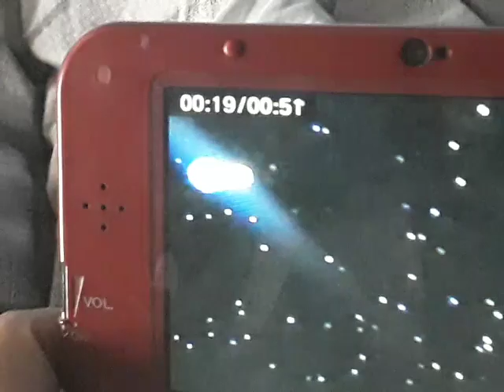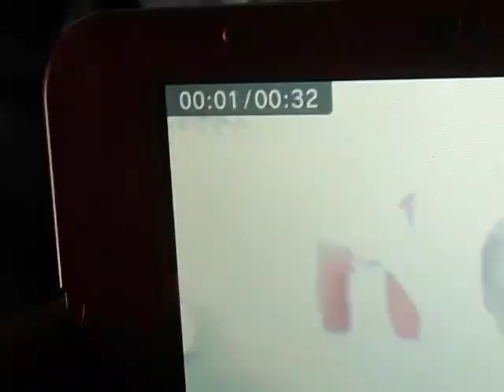Universal Studios Hollywood Meet Despicable Me Margo Agnes Edith (With Toy Story 2 Title Music)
MINIONS ATTACK AGNES , GRU , OWEN! SCOOBY-DOO & VELMA AT UNIVERSAL STUDIOS HOLLYWOOD!